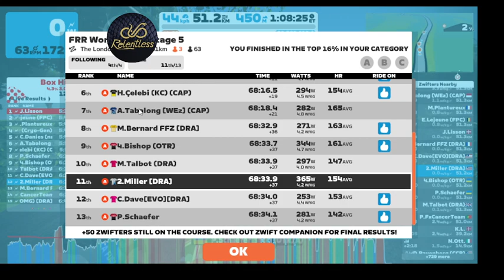2023 02 22 FRR World Tour Stage 5